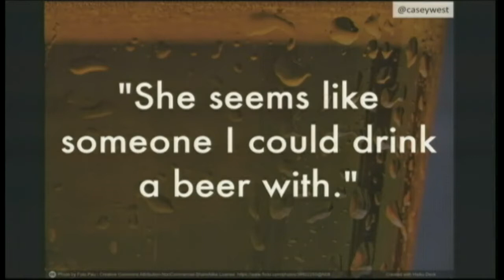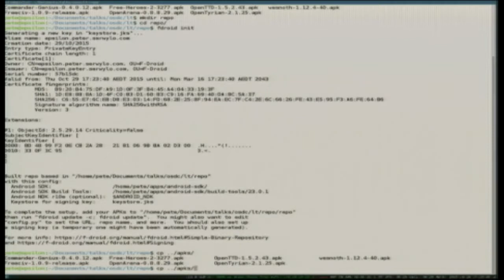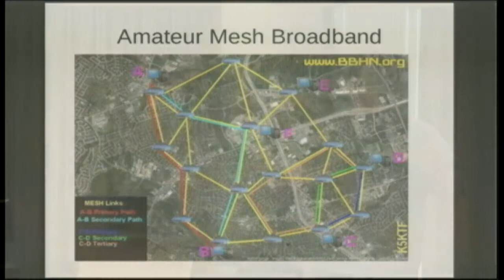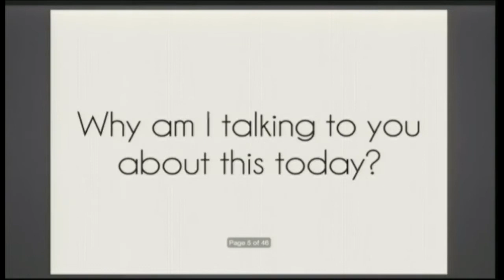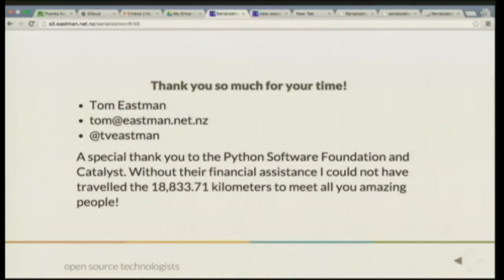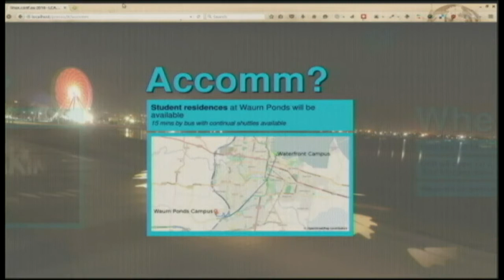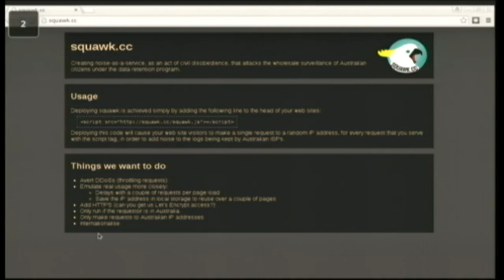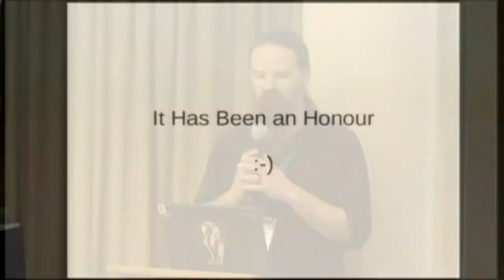Lightning Talks (Thursday)